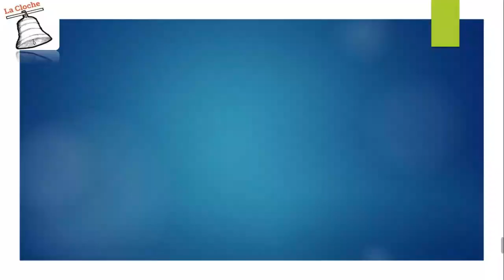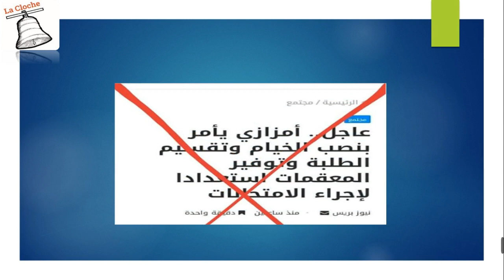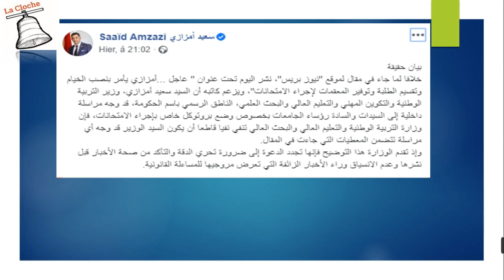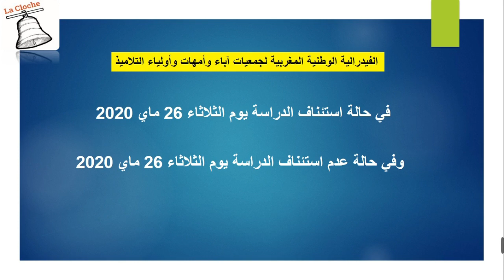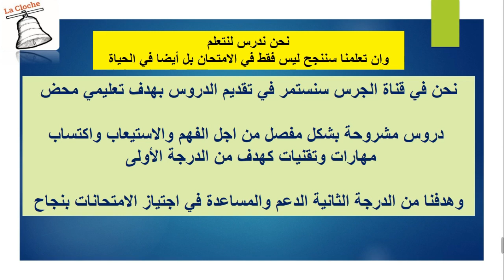مصير السنة الدراسية ما بين الاشاعة والحقيقة💼التعليم ليس لعبة💼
ما مصير السنة الدراسية هل ستكون امتحانات ام لا
موعد الامتحانات الاشهادية
هل يمكن ان ينجح الجميع دون امتحانات
هل فعلا ستقرر الحكومة مصير السنة الدراسية يوم السبت المقبل
مدكرة الفيدرالية الوطنية المغربية لجمعيات آباء وأمهات وأولياء التلاميذ
لمادا كثرت الاشاعات ومادا يفعل التلميد امام هده الاخبار الزائفة المتكررة
التعليم وكورونا
الحجر الصحي والتعليم عن بعد
تصريح وزير التربية الوطنية والتعليم سعيد امزازي

قناة الجرس la cloche منكم وإليكم؛ قناة تعنى بالمجال التعليمي بصفة عامة وتركز في عملها على مادتي الفيزياء والرياضيات لجميع المستويات الدراسية؛ نقدم لكم أحبائنا دروس بشكل مبسط لتسهيل عملية الفهم وتمارين تطبيقية لتعميق الفهم ثم تصحيح نماذج من الفروض والإمتحانات لمساعدتكم على الإستعداد الجيد للإمتحانات
قناة الجرس la cloche تقدم الشروحات باللغتين العربية والفرنسية
قائمة تشغيل بعنوان الرياضيات للجميع
قائمة تشغيل بعنوان الفيزياء والكيمياء للجميع
قائمة تشغيل بعنوان العلوم للجميع
وفي النهاية نتمنى أن تدعموا هذا المشروع الجاد والهادف بإشتراككم في القناة وتفاعلكم عنا
ونتمنى أن نرقى إلى حسن ضنكم